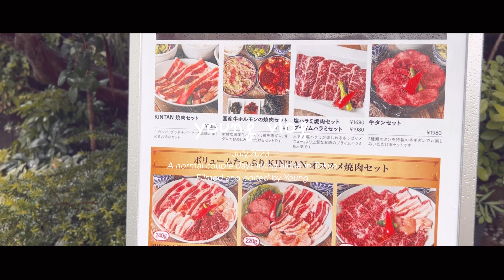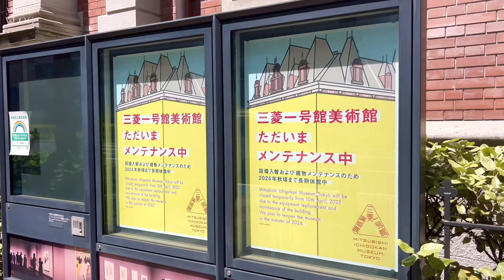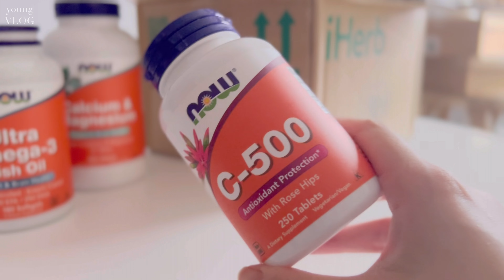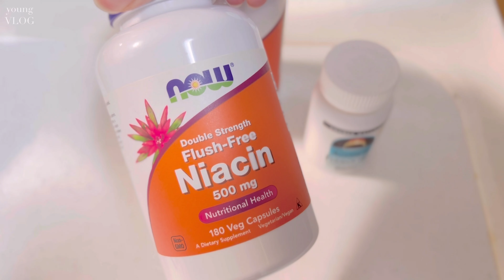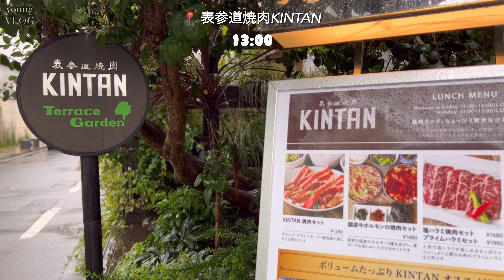ENG[ vlog. ] 都内一人暮らし30代社会人の夏の日常記録🎐LOEWEのお財布開封したりKINTAN 表参道でランチしたり丸の内を散歩したり | iHerb 購入品紹介 おうちごはん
この動画へ辿り着いて下さり

都内でひとり暮らしをしている会社員
"よん"と言います🪿💭

日常にある幸せをひとつひとつ意識して
小さなものでも大切にしていきたいという想いで
2022.10月~ vlogを始めてみました。
普段のお出かけや旅行、カフェ、家での食事や
おうちカフェなどメインの日常vlogです🧺

ぜひぜひお待ちしております!

*高画質設定(4K)でのご視聴をオススメします👩‍💻

▼vlog内に出てくるアイテムは
楽天ROOMに載せています🍃

【おすすめ過去動画ラインナップ🌿】

✔ sub[What's in my bag? ]
ベージュとシンプル好き社会人の冬も気分を上げる休日バッグの中身❄FENDI バイザウェイ

シンプル×ベージュグレージュ好き社会人 通勤バッグの中身👜CELINE ベルトバッグ

✔［ What's in my bag? ］一人暮らし30代社会人のお気に入りを詰め込んだバッグの中身👜FENDI ゲートバッグ

✔ENG [ Disney vlog. ]